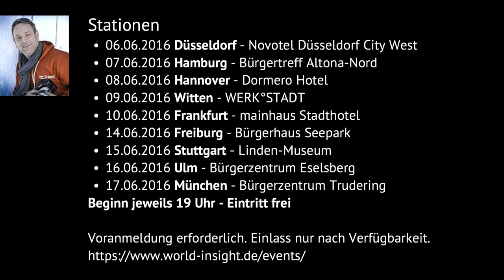Marokko - Ein Märchen aus 1001 Nacht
Marokko. Ein Märchen aus 1001 Nacht - ein paar Impressionen im Film.

Reisefotografie lernen und erleben mit Martin Buschmann & Friends

Kennt Ihr eigentlich schon mein Buch?
- DER START IN DIE REISEFOTOGRAFIE -
Ein Ratgeber mit Tipps für noch schönere Fotos auf Reisen?
Das Buch ist im humboldt Verlag erschienen und über Amazon, Thalia oder natürlich bei mir direkt bestellbar.